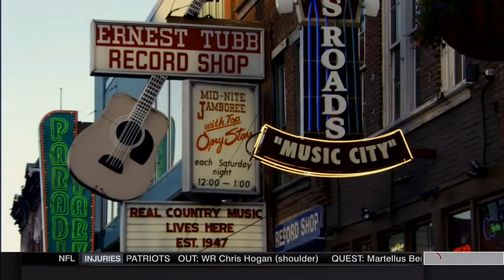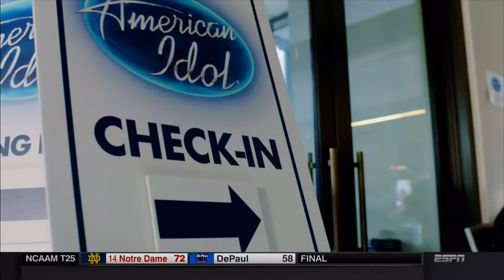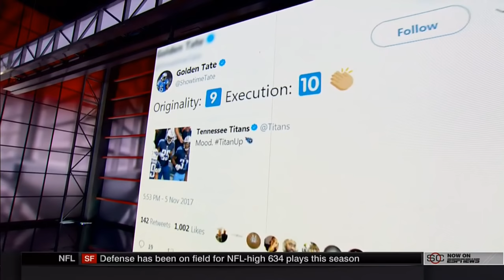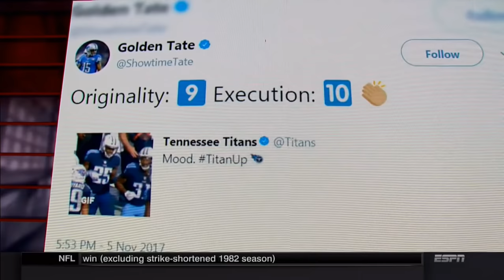Lions WR Marvin Jones Sings for the New American Idol (November 12, 2017)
You're Watching: Detroit Lions Media Reaction Week in Review (Season 4, Episode 30)

Judges:
Lionel Richie
Luke Bryan
Katy Perry

American Football Conference (AFC)
Buffalo Bills
Miami Dolphins
Baltimore Ravens
Cincinnati Bengals
Cleveland Browns
Pittsburgh Steelers
Houston Texans
Indianapolis Colts
Jacksonville Jaguars
Tennessee Titans
Denver Broncos
Oakland Raiders

National Football Conference (NFC)
Dallas Cowboys
New York Giants
Philadelphia Eagles
Washington Redskins
Chicago Bears
Detroit Lions
Green Bay Packers
Minnesota Vikings
Atlanta Falcons
Carolina Panthers
Arizona Cardinals
Seattle Seahawks

Tom Brady
Jarrad Davis
Kenny Golladay
Teez Tabor
Matthew Stafford